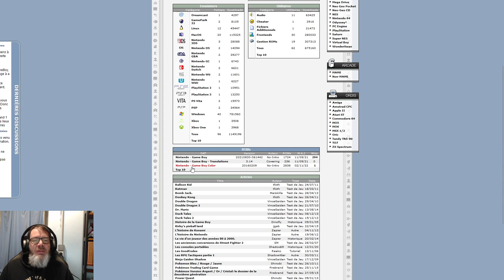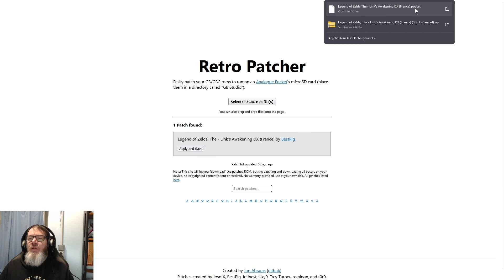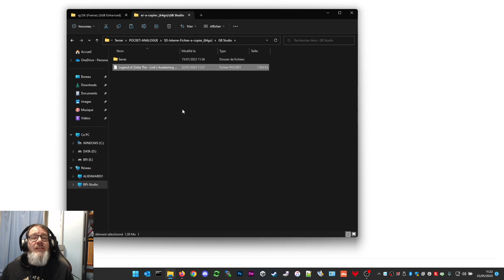[Analogue Pocket] Tuto patcher vos jeux GB et GBC pour profiter des filtre Analogue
Tuto patcher vos jeux GB et GBC pour profiter des filtre Analogue

Ethereum : 0x7B233dC0E19808B6676e3becE08223a0F99B4196
Bitcoin : 3J3mSuKcMj6PFKoxoLfSnUEw7w5odY73iq